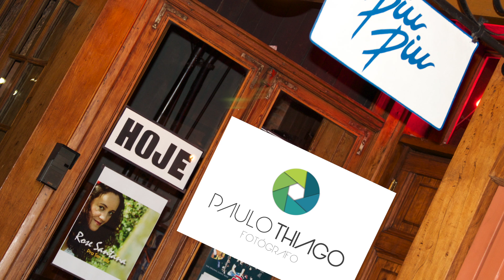Rose Santana 'Conselho de Bicho" de Radamés Rodrigues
Rose Santana no  Café Piu Piu